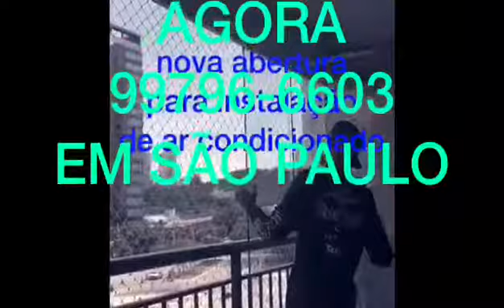Conserto de sacada atendimento rápido ligue 99796-6603